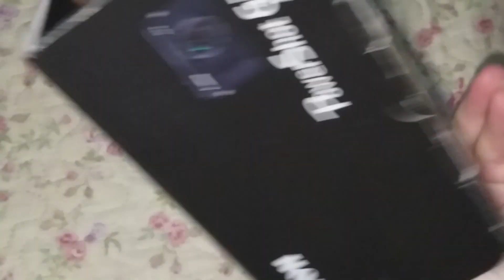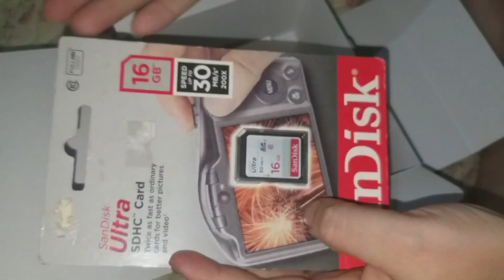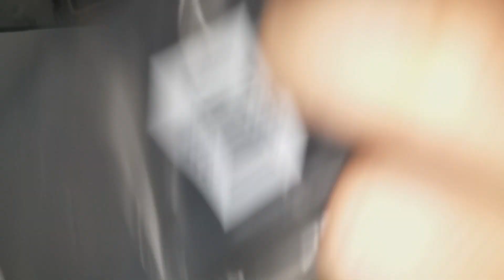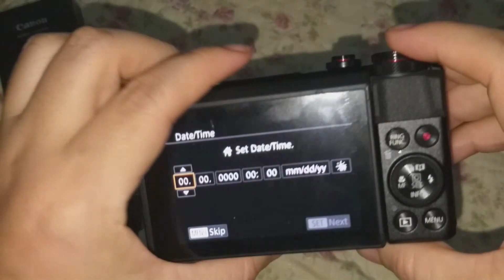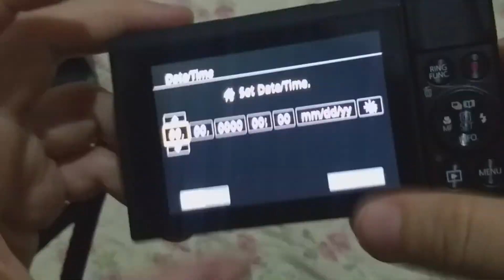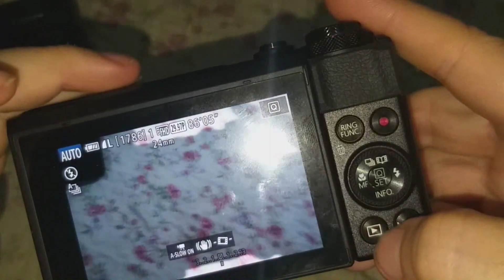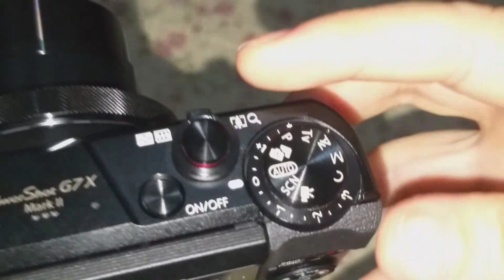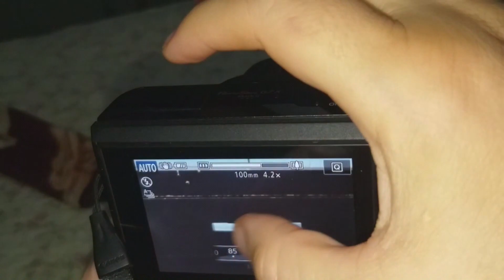COMPREI MINHA CAMERA DE VLOG - CANON G7X MARK II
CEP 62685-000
Paraipaba-ce
Michelle Jane

MICHELLE JANE FOI OFICIALIZADA A 1° YOUTUBER DE PARAIPABA EM 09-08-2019.